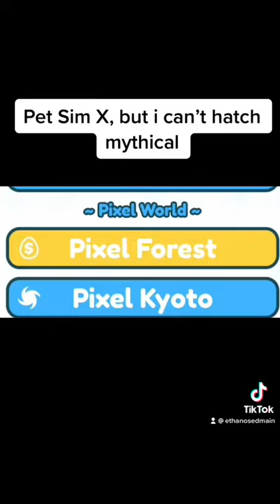Pet Simulator X, but i can’t hatch a mythical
not for me today